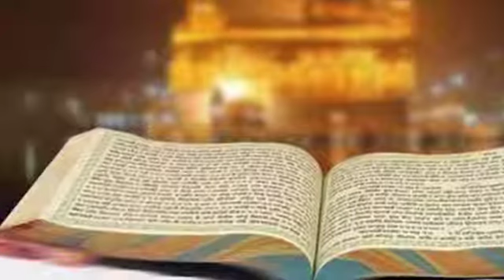waheguru ji 🙏🏼!! bakshan hara